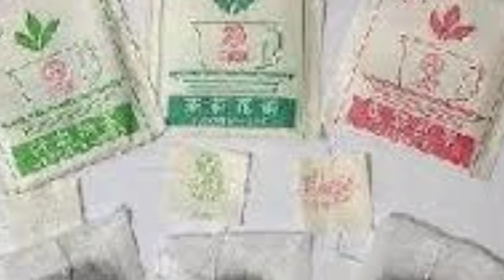বাড়িতে বসে চা প্যাকিং করে ইনকাম করুন। work from tea packing at home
চা বাড়িতে বসে প্যাকিং করার জন্য যোগাযোগ করুন  রাঞ্ছি জামশেদপুর
কন্ট্যাক্ট নাম্বার